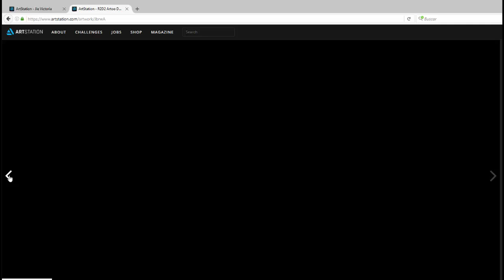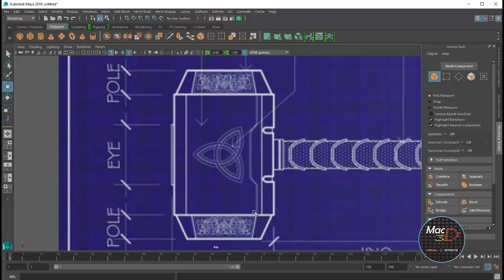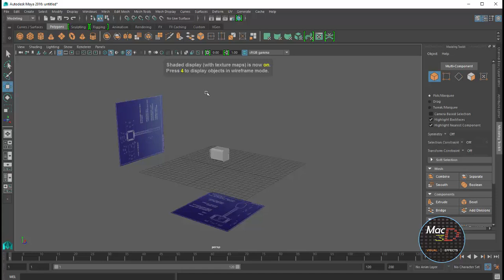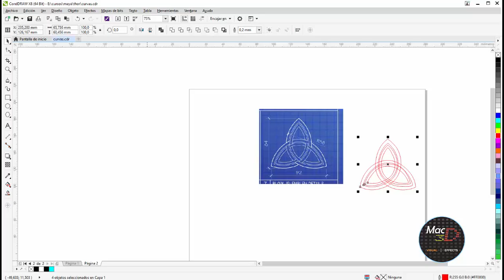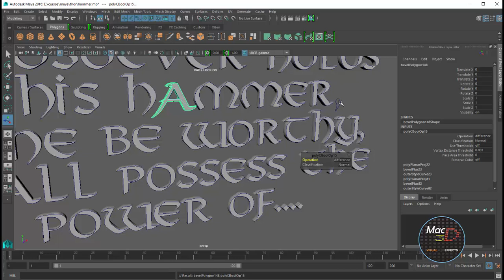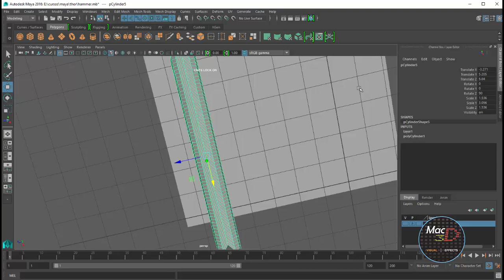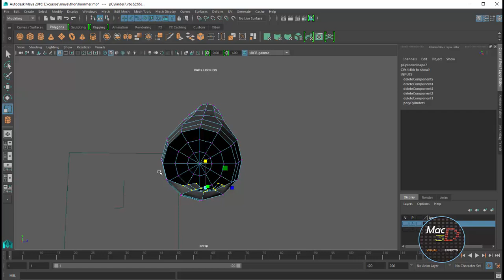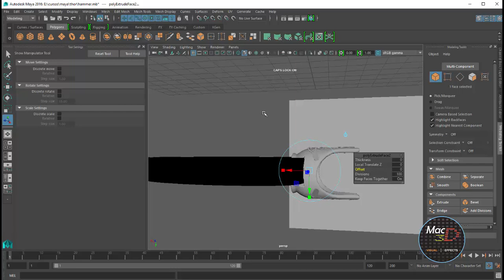🔨🔨🔨Cómo modelar el martillo de Thor (maya 3D)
Modelado martillo de Thor en maya 3d, extrude and bevel